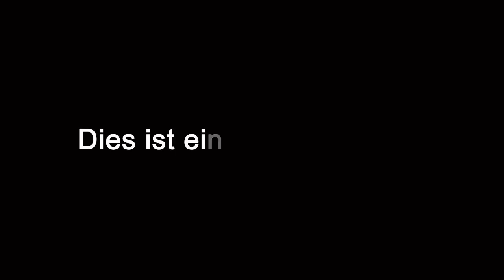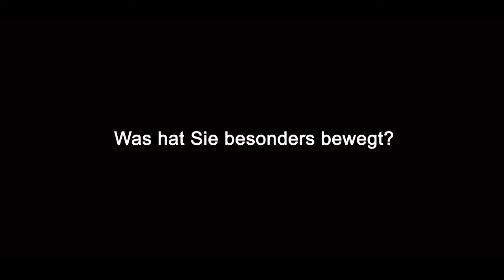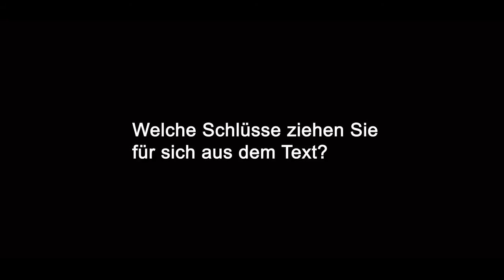Zehn Milliarden von Stephen Emmott gelesen von Christian Berkel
Sind wir noch zu retten?
Wir vermüllen unsere Erde, wir beuten ohne Gnade ihre Ressourcen aus, wir verschwenden Wasser, Strom, Nahrungsmittel. Und unsere Enkel werden sich die Erde mit 10 Milliarden Menschen teilen müssen, die wir nicht mehr ernähren können. Stephen Emmott, renommierter
Wissenschaftler, zeichnet erstmals ein für jeden verständliches Bild der dramatischen Lage. Ein letzter Weckruf -- gelesen von Christian Berkel (Foto).
»Stellen Sie sich vor, wir entdecken einen riesigen Asteroiden, der sich auf die Erde zubewegt und hier einschlagen wird. Alle Regierungen würden beispiellose Maßnahmen ergreifen. Alles und jeder
würde mobilisiert, um das Überleben der Spezies zu sichern. In genau dieser Situation befinden wir uns heute. Nur, dass es keinen Asteroiden gibt. Das Problem sind wir.« Stephen Emmott